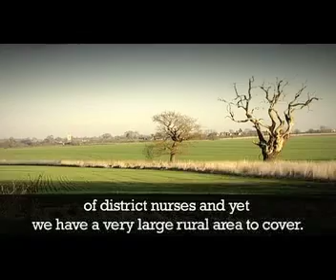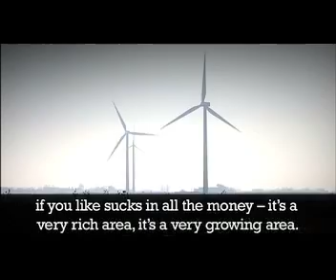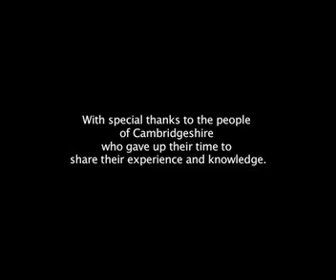The Rural Advocate - Our NHS, Our Future: A rural response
This short follows the Rural Advocate as he investigates healthcare provision. The film is part of our dossier of evidence to the NHS review led by Lord Darzi.